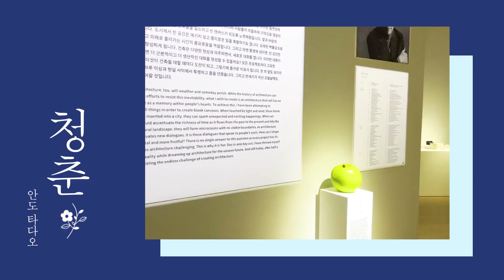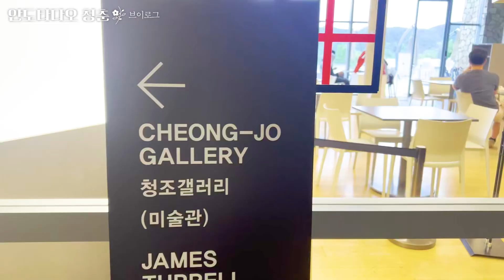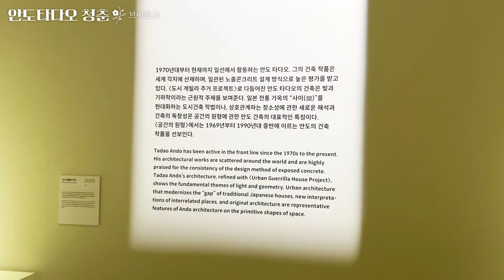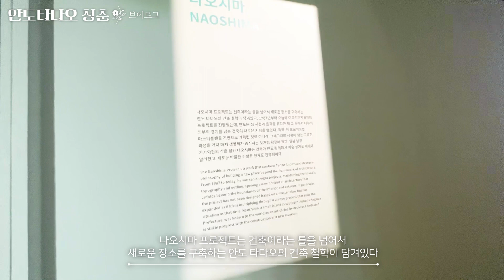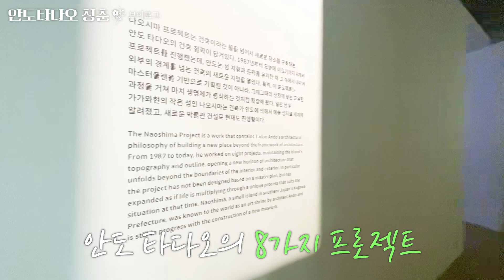석정혜 뮤지엄 산 브이로그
제가 하는 회사에는 연차 외에 한 달에 한 번 리프레시 할 수 있는 날이 하루 주어지는데.. 몇 주 전쯤? 7월 중 나를 위해서 하루를 써야겠다 생각했습니다. 온몸에 일로 가득해서 몸과 맘에 있는 걸 좀 덜어 내야겠다는 생각으로 다녀온 뮤지엄 산. 사람은 없었고 일 번으로 들어가서 쾌감까지 있었습니다.ㅋㅋ 비까지 오니까 너무 좋았고 뭐랄까.. 마음이 후우욱~~~ 풀린 날?